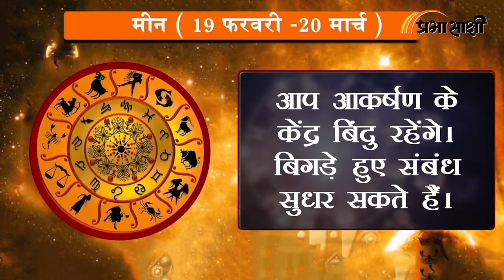Horoscope | जानें क्या है आज का राशिफल, क्या कहते हैं आपके सितारे | Rashiphal 18 AUG 2022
0:00Intro
0:14 मेष
0:26 वृष
0:38 मिथुन
0:51 कर्क
1:03 सिंह
1:16 कन्या
1:28 तुला
1:41 वृश्चिक
1:53 धनु
2:06 मकर
2:18 कुंभ
2:30 मीन
2:43 closing